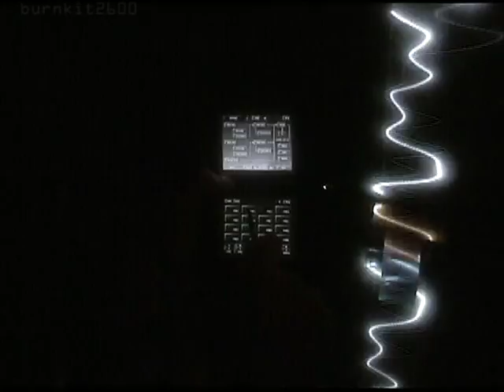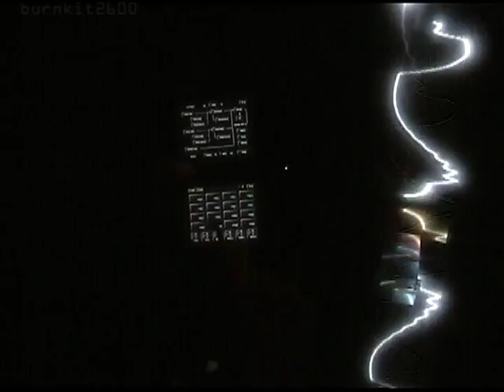Korg DS-10 freeform jungle jam DnB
Experimenting with the Korg DS-10. Sloppy, but effective.
Eye candy is "woblevision" modded tv showing bass line waveforms.